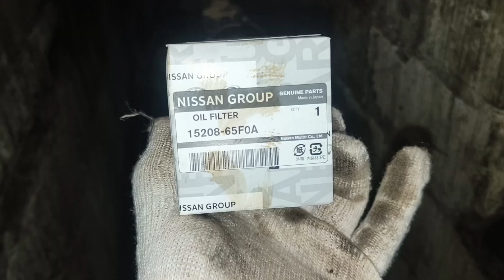Nissan sunny engine oil change model 2020.automobile . Ricky Bahrain ##